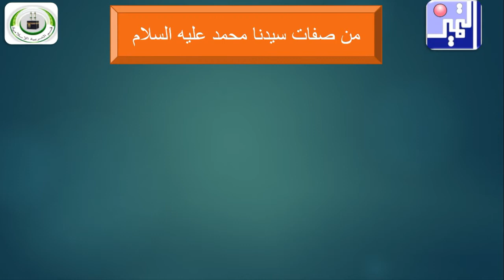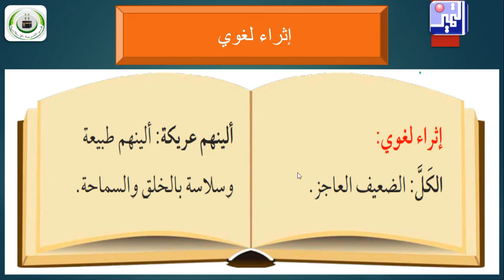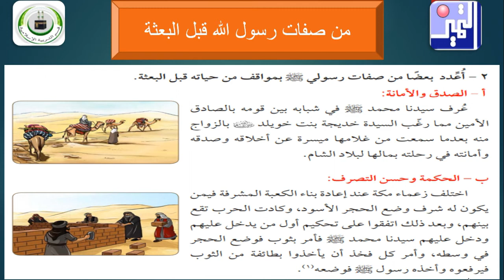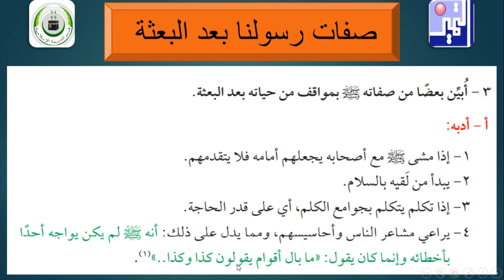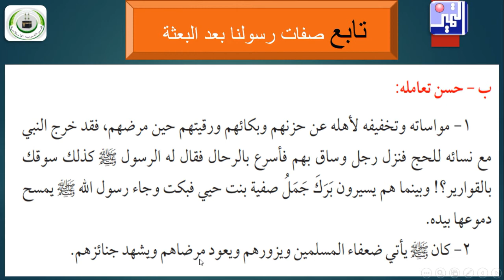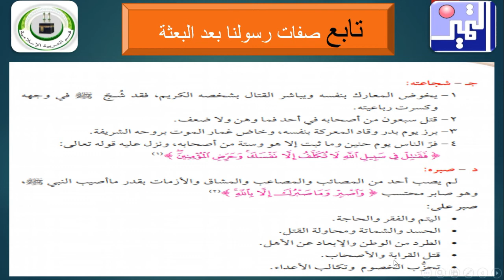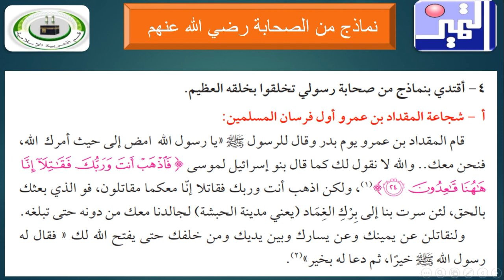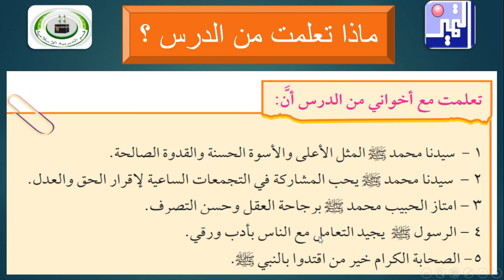الصف السابع - التربية الإسلامية - الدرس الثالث- صفات رسولنا صلى الله عليه وسلم قبل البعثة وبعدها